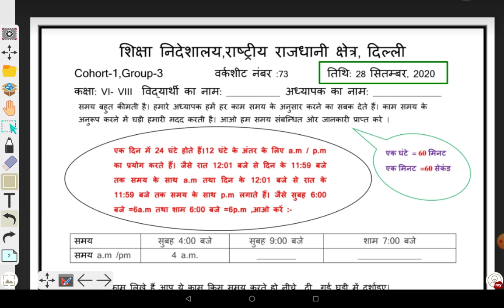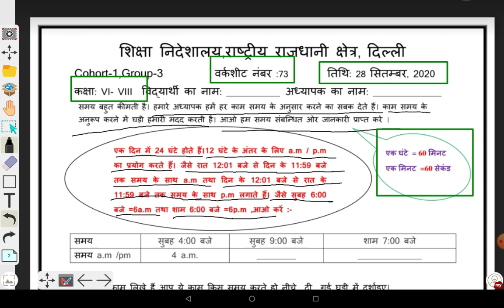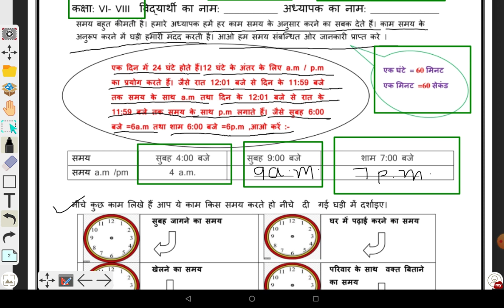समय का सदुपयोग ,Worksheet-73 , class :- 6th to 8th ,date - 28/09/2020,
DOE WORKSHEET,
Time is precious , we should respect it.